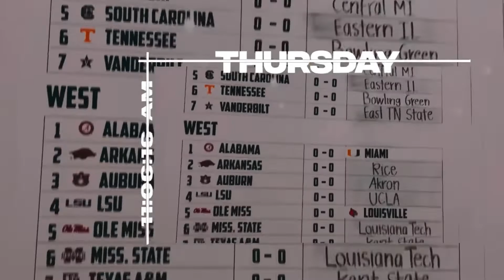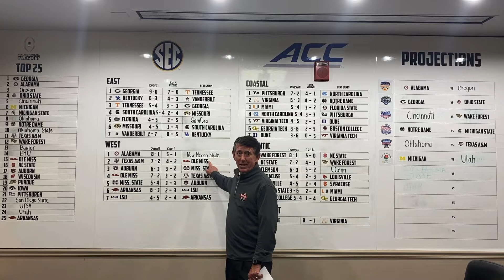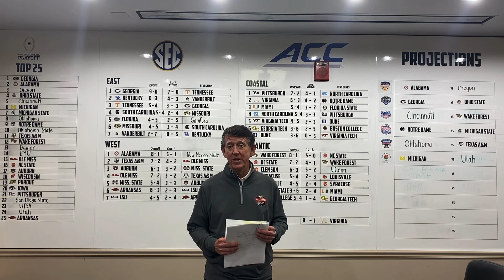TaxSlayer Gator Bowl President’s Message - Week 11